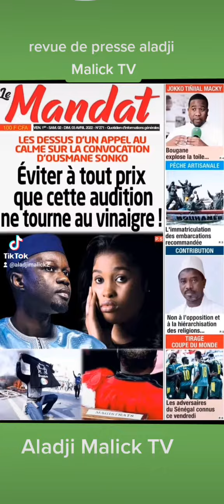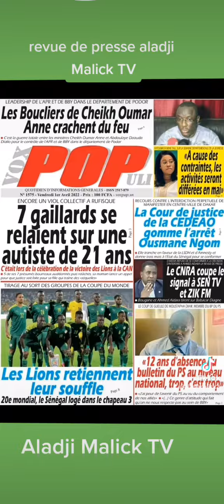1 avril 2022